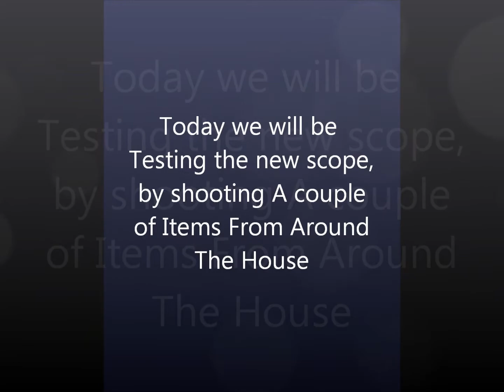Ruger BlackHawk .177 Slow motion Pellet shooting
so we did slow motion pellet shooting, with a ruger black hawk .177, at a light bulb, a galss bottle, model paints(3), bobber, and a lotion bottle. its really good quallity and slow motion. if you like hit the button and please subscribe!